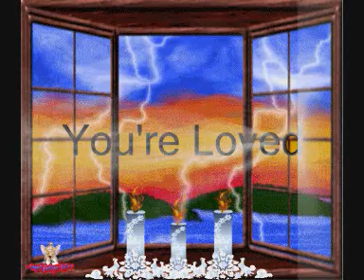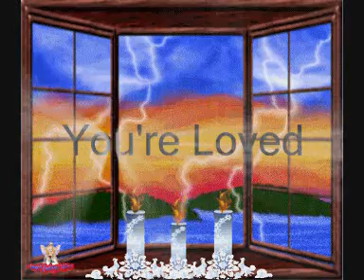tears in heaven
pese lotu